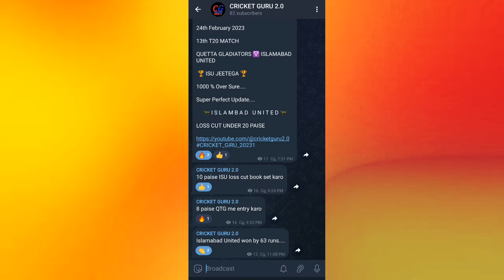Islamabad United vs Lahore Qalandars 16th T20 Match | 27th Feb 2023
Thank you PSL 16th Match Prediction 2023 - LHQ vs ISU |
Gaddafi Stadium , Lahore Pitch Report

LAHORE QALANDARS VS ISLAMBAD UNITED 2023 16th Match Prediction- 11 27th Feb | LHQ vs ISU Pakistan Super League 2023

Pitch Report :- Lahore

1. Gaddafi Stadium , Lahore Pitch Report
2. LAHORE QALANDARS VS ISLAMBAD UNITED  PSL 2023
3. ISLAMBAD UNITED vs LAHORE QALANDARS PSL 2023
8. ISLAMBAD vs LAHORE
5. LAHORE vs Islambad
8. LAHORE vs ISLAMBAD Pitch Report
7. ISLAMBAD vs LAHORE Prediction
8. ISLAMBAD vs LAHORE Pitch Report
9. LAHORE vs ISLAMBAD Prediction
10. Today Match Pitch Report
11. National Stadium , ISLAMBAD Pitch Report
12. ISLAMBAD vs LAHORE  PSL  2023 Pitch Report
13. LAHORE vs ISLAMBAD  PSL 2023 Pitch Report

1. ISU vs LHQ 16th T20 Match Prediction
2. LAHORE VS ISLAMBAD UNITED
3. ISU vs LHQ main se kon jitega
8. aaj ka match kaun jitega
5. aaj ka PSL match
8. LAHORE QALANDARS vs ISLAMBAD UNITED 16th T20  Match prediction
7. LAHORE vs ISLAMBAD 16th T20 match prediction
8. LHQ vs ISU  Kaun Jitega
9. ISU vs LHQ kaun Jitega
10. LHQ vs ISU aaj ka match
11. ISU vs LHQ aaj ka match
12. Match prediction today
13. Today Psl match prediction
18. ISLAMBAD UNITED mein kaun jitega
15. LAHORE QALANDARS main kaun jitega
18. ISU vs LHQ me kon jitega
17. LAHORE QALANDARS VS ISLAMBAD UNITED
18. ISLAMBAD UNITED VS LAHORE QALANDARS
19. Today Match Prediction
20. 27th Feb ka Match
21. PSL 27th Feb 2023
22. PSL 16th T20 Match
23. LHQ vs ISU Match Highlights
28. ISU vs LHQ Highlights
25. PSL 16th T20 Match Highlights
28. ISLAMBAD UNITED vs LAHORE QALANDARS
27. LAHORE QALANDARS vs ISLAMBAD UNITED
28. LHQ vs ISU 16th Match Preview
29. ISU vs LHQ  Match Preview
30. ISLAMBAD UNITED vs LAHORE QALANDARS match preview
31. LAHORE QALANDARS vs ISLAMBAD UNITED match preview
32. ISU vs LHQ 16th Match Playing 11
33. LHQ vs ISU 16th T20 Match Playing 11
38. LAHORE QALANDARS vs ISLAMBAD UNITED Playing 11
35. ISLAMBAD UNITED vs LAHORE QALANDARS Playing 11

aaj ka Psl match kaun jeetega
ISU vs LHQ psl match kaun jeetega
 ISU  vs LHQ match prediction
ISU vs LHQ 16th T20 match prediction
PSL 16th T20 match prediction
LHQ vs ISU match highlights
ISU vs LHQ playing 11